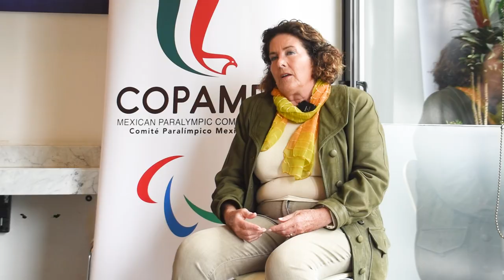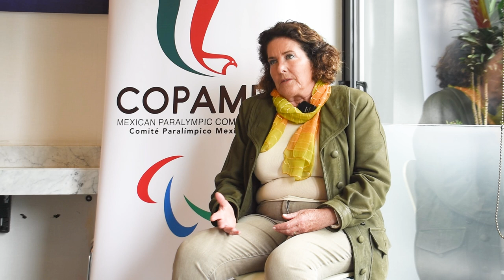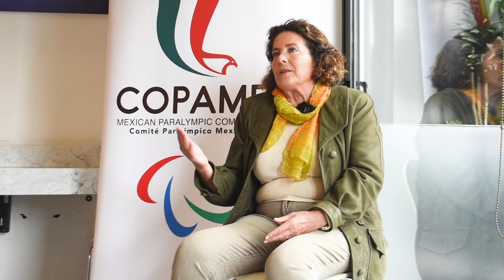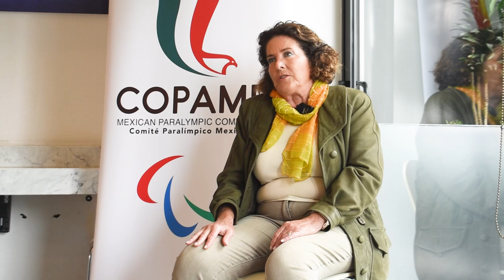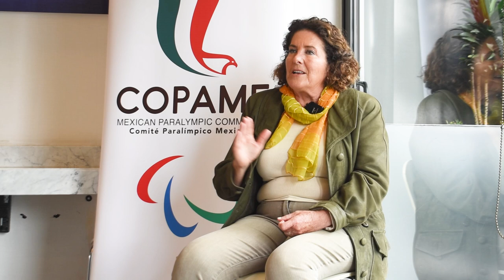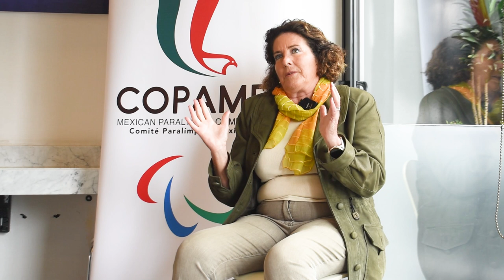Capítulo VIII: Para Ecuestre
➡️¡Bienvenidos a una nueva edición de “Para Aprender”!

En este episodio, exploramos el fascinante mundo del Para Ecuestre con la vocal de Para ecuestre.

Acompáñanos mientras la vocal de Para ecuestre de la Federacion Mexicana de Para Ecuestre Karina Amoros, nos explica a detalle cómo los Para Atletas se preparan y compiten en esta elegante disciplina, descubre el proceso de entrenamiento, las técnicas especializadas y la profunda conexión entre jinete y caballo que son esenciales para el éxito en las competencias.🐎